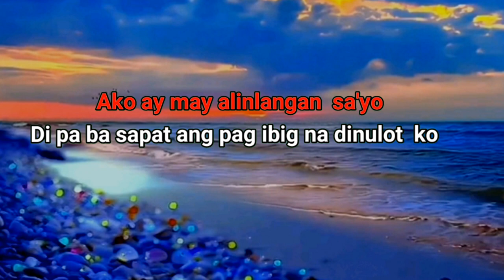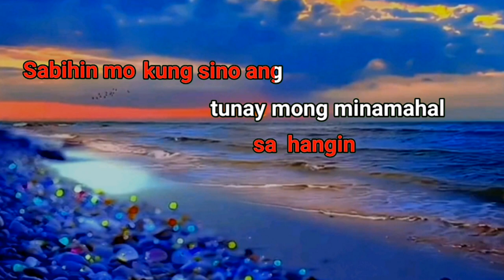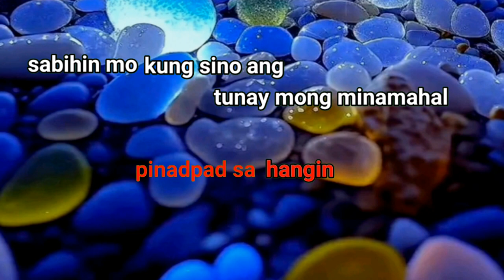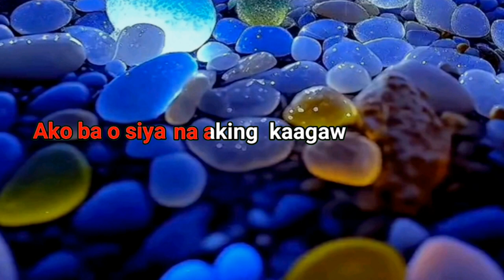May Kahati Pala Ako Sa Puso Mo Karaoke Version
May Kahati Pala Ako Sa Puso Mo Karaoke annabellerivas karaoke May Kahati Pala Ako Sa Puso Mo Karaoke Sa Puso Mo Annabelle Rivas Karaoke @Criskirk1001